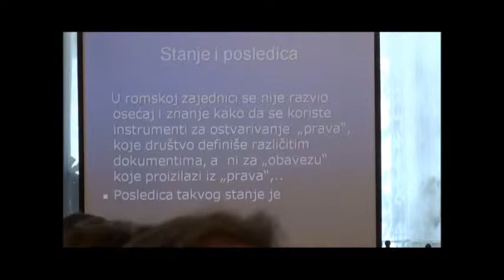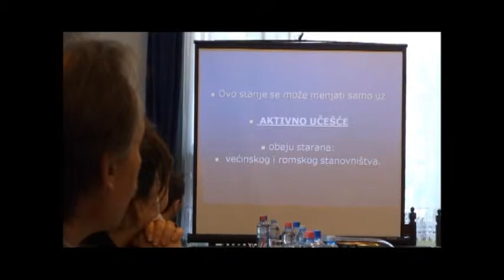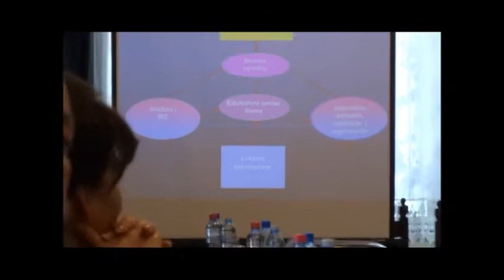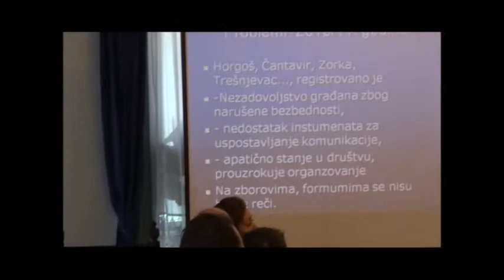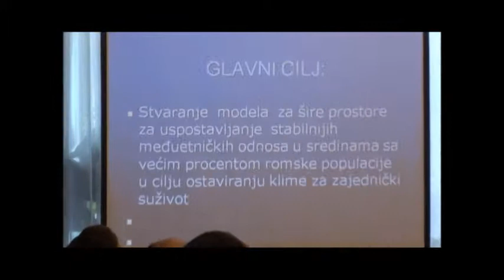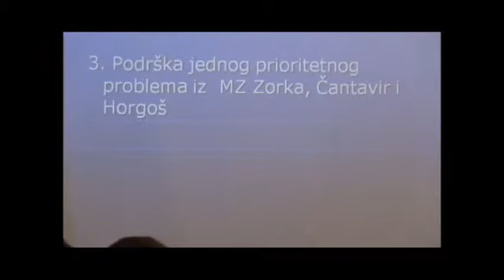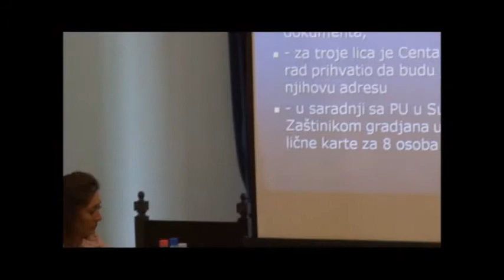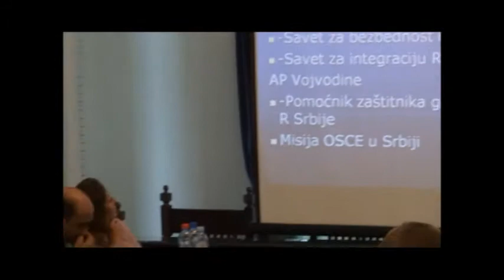Stevan Nikolić Prezentacija projekta